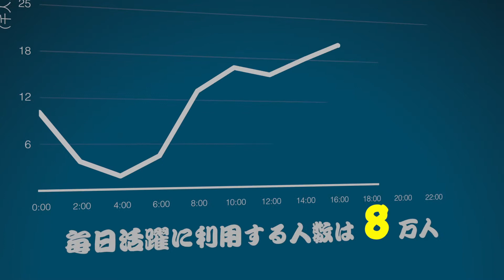配音－jp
此视频有关配音－jp